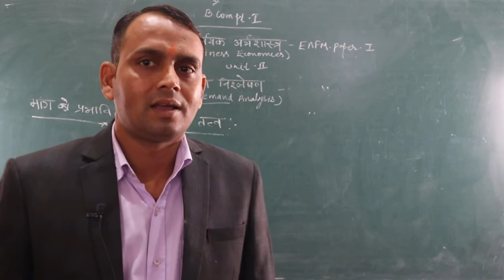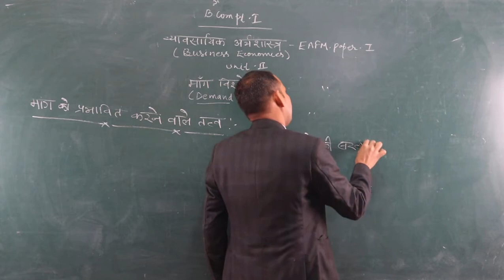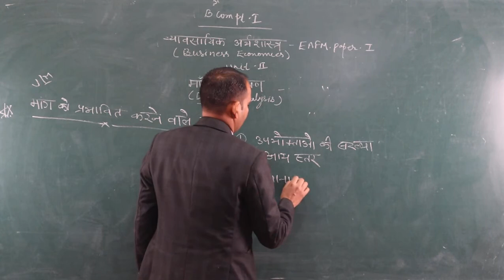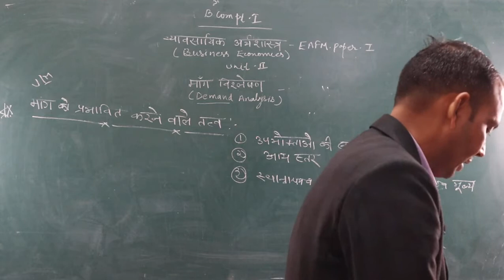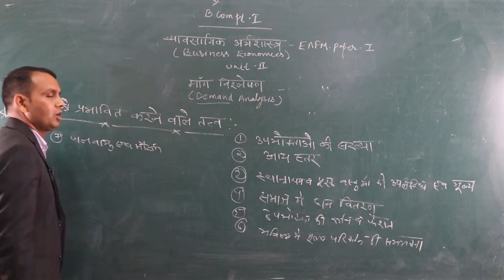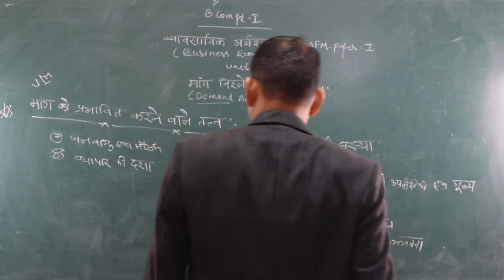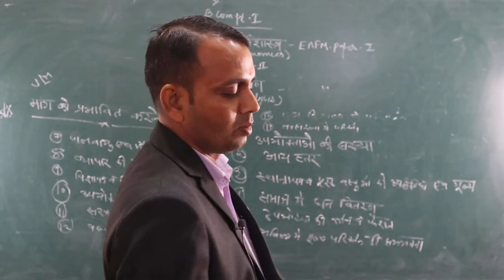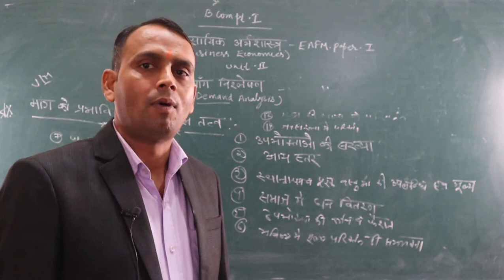The Various factors affecting Demand (B.Com Part-1)EAFM-1 BY-Shubh Karan